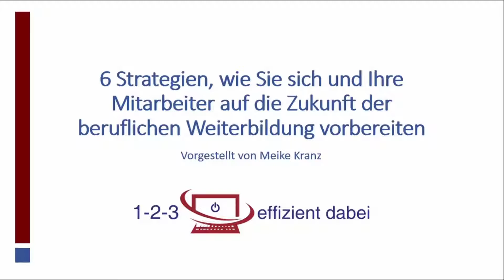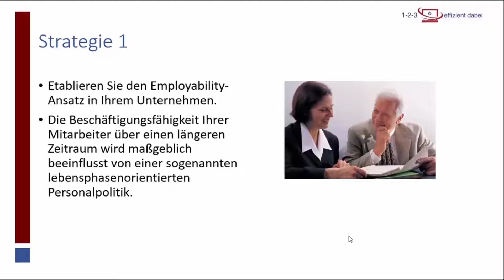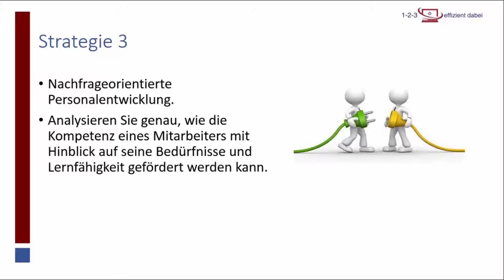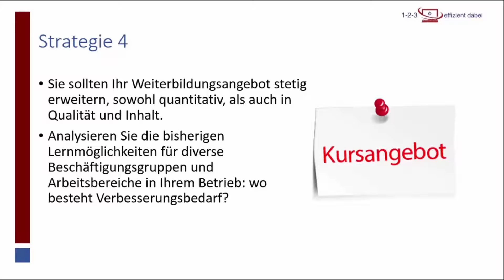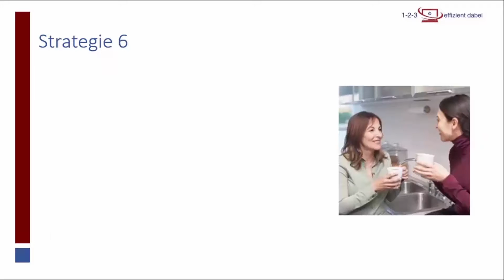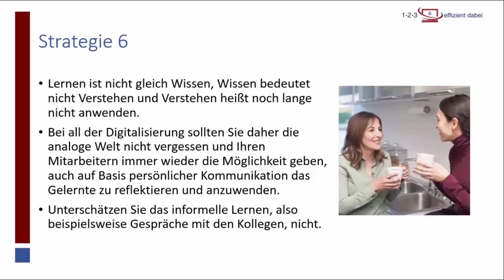Effiziente Teams #48 - 6 Strategien zur Zukunft der beruflichen Weiterbildung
In dieser Video-Serie erhalten Sie zahlreiche Tipps, wie Sie effizient im Team zusammenarbeiten können. In diesem Teil stelle ich Ihnen 6 Strategien vor, damit Sie Ihr Unternehmen und auch Ihre Mitarbeiter auf neue Weiterbildungsangebote vorbereiten können.